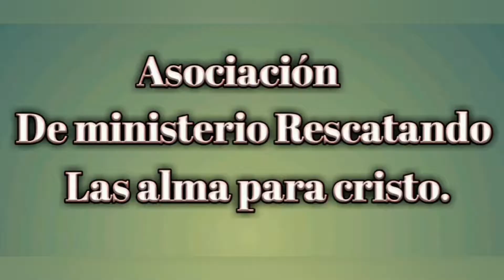misionera Silvia Guzmán; coro de fuego.